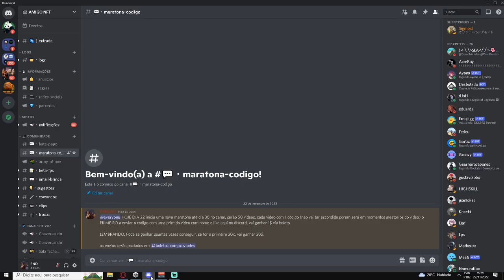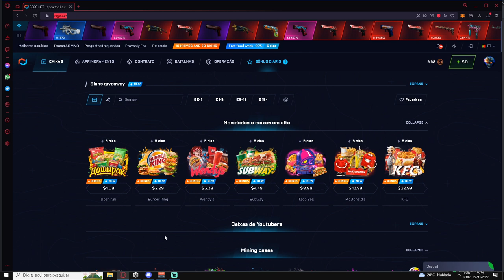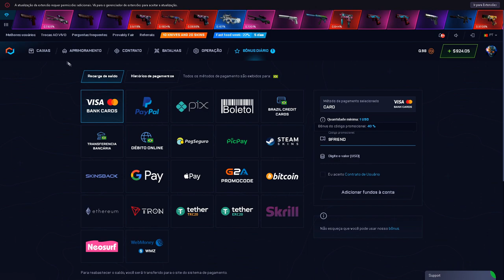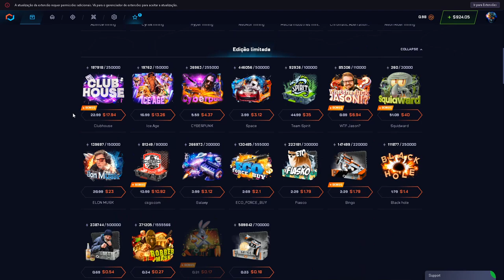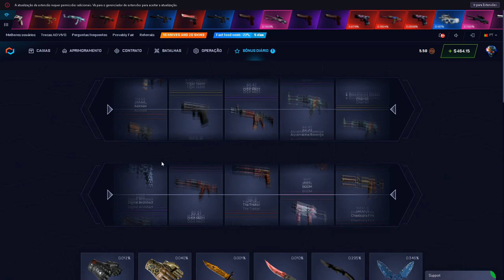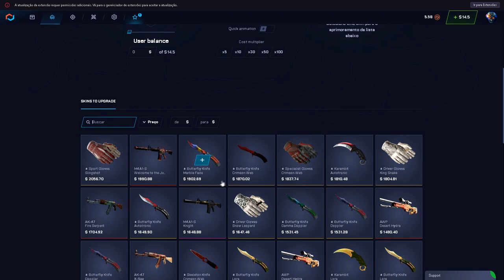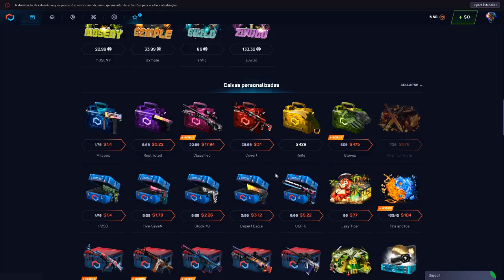AVISO MARATONA COM "DOLLINHOS" de GRAÇA no CSGO.NET para Vocês!